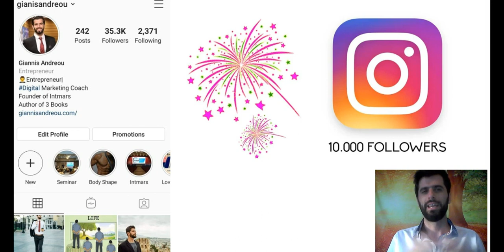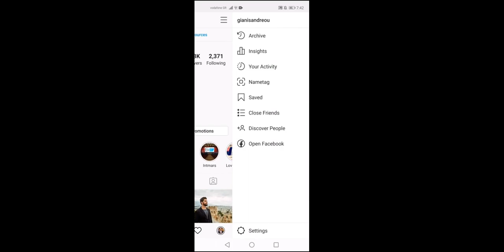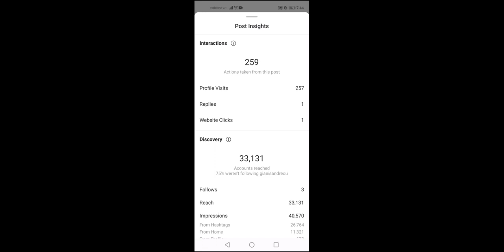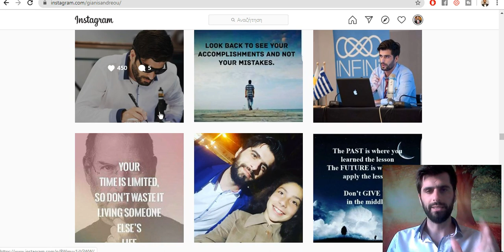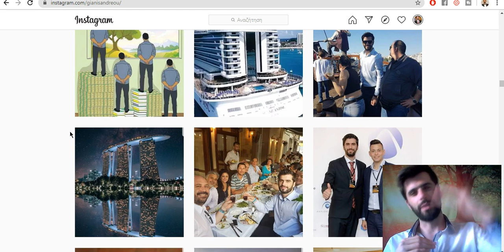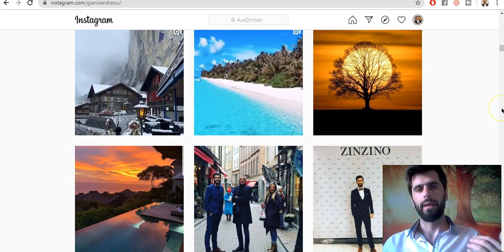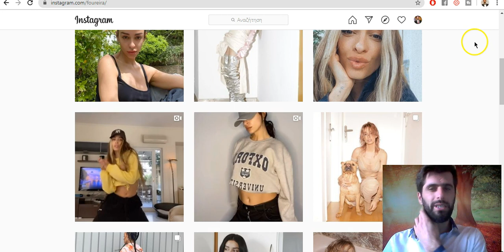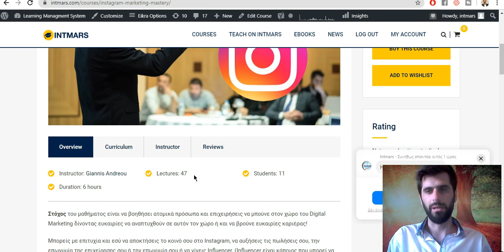Instagram Followers: Πως Να Αποκτήσεις 10 000 Followers Στο Instagram 2020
Σε αυτό το βίντεο θα σας δείξω πως να αυξήσετε τους followers σας στο Instagram δωρεάν και οργανικά χωρίς να έχετε ψεύτικους followers.

Θες να μάθεις πώς να δημιουργήσεις μια ισχυρή επαγγελματική παρουσία για να μετατρέπεις τους followers σου στο Instagram σε πελάτες; Θέλεις να μάθεις πώς μπορείτε να μετατρέψετε τους followers σου σε πιθανές επιχειρηματικές ευκαιρίες; Πώς να αυτοματοποιήσεις τις δραστηριότητες του Instagram για επιτυχία, ώστε να μπορείς να προσελκύεις followers και να δημιουργείς χρήματα ακόμη και στον ύπνο σου; Αν ναι, τότε αυτή είναι η πορεία για ΕΣΕΝΑ!

Το Instagram είναι το πιο ισχυρό εργαλείο Social Media που σου επιτρέπει να προμοτάρεις την επιχείρησή σου σε εκατοντάδες νέους πελάτες καθημερινά! Υπάρχουν περισσότεροι από 1.2 δισεκατομμύρια χρήστες στο Instagram και η κατανόηση απλών στρατηγικών για να αποκτήσεις στοχευμένους followers μπορεί να αυξήσει σημαντικά τα έσοδά σου. Μόλις ο λογαριασμός σου έχει περισσότερους από 10.000 followers, θα ξεκλειδώσει τις λειτουργίες του Instagram που ίσως δεν γνωρίζεις ακόμη. Θα σε βοηθήσει να βλέπεις τους πιθανούς πελάτες καθώς και άλλες επωνυμίες και είναι το σημείο εκκίνησης για να γίνει κάποιος influencer στο Instagram.

Το Instagram είναι ένας απλός και αποτελεσματικός τρόπος για να συνδεθείς με νέους πελάτες: Δημιουργείς ένα ελκυστικό, ισχυρό και επαγγελματικό επιχειρηματικό προφίλ στο Instagram και συνδέεσαι με 500+ στοχευμένους χρήστες καθημερινά στο Instagram. Επίσης αρχίζεις να δημιουργείς ισχυρές σχέσεις με τους followers σου στο Instagram που βοηθάει εσένα και την επιχείρησή σου. Μαθαίνεις πώς να χρησιμοποιείς στρατηγικές μάρκετινγκ που σε βοηθούν να μετατρέπεις τους followers σου σε πελάτες που σε πληρώνουν. Με αυτόν τον τρόπο αυξάνεις τα έσοδά σου.

Αυτό το μάθημα σου δίνει μια λογική καθοδήγηση που μπορείς να χρησιμοποιήσεις. Είναι λογικό να πεις ότι απογοητεύεσαι από τον νέο αλγόριθμο του Instagram και να παρατηρήσεις ότι δεν έχετε αρκετούς νέους followers ή αλληλεπίδραση. Σε αυτό το μάθημα σου δίνω εύκολους εύκολες και βασικές μεθόδους που μπορείς να εκτελέσεις ΤΩΡΑ, που θα σου φέρουν υπερ-στοχευμένους followers, θα αυξήσεις την αλληλεπίδραση στον λογαριασμό σου στο Instagram και θα δουλεύεις σε συμφωνία με τον αλγόριθμο του Instagram. Όταν με μερικές μόνο ώρες μάθεις τις πρωτοποριακές μεθόδους διαφήμισης Instagram, θα αντιληφθείς για ποιον λόγο αυτή είναι η προτεινόμενη πορεία γνώσης για το Instagram.

Γιατί να έχω followers?
Πως να τους αποκτήσω?
Σε τι θα με ωφελήσει?
Τι θα αποκτήσω?